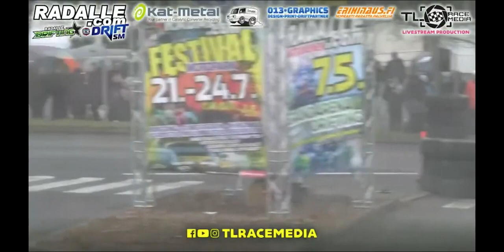EKA KISA Kisapäivä|| finndriftlife S22 ep7 osa 2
Julkaistu 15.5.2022  Kauden 2022 EKA KISA osa 2 kisapäivä Lauantai
RADALLE.COM ARTUKAINEN TURKU

0:00 Kuljettajakokous
5:47 Tervetuloa uuden videon pariin
6:17 Sepin kumihommia
7:20 Kiristinrullan muokkaus
8:06 Ajoon valmistautuminen
8:48 Tallipäälikkö
9:34 Tallipäälikkö saa tiedon kolarista
11:14 Ajot alkaa
13:42 Miksi osa harjoituksista jäi meiltä ajamatta?
14:19 Varikko fiilistelyä
15:33 Miten pariajo harjoitukset sujui SM kuskien kanssa mm. Hast
16:30 Toinen kuljettajakokous ja varikkotoimintaa
22.22 Mistä me löydetään tuulilasin pyyhin ?
24:09 Lajittelut
24:27 Lämmittely veto
25:06 Ensimmäinen lajitteluveto
26:39 Ajo-ohjeet ja analysointi
28:25 Toinen lajitteluveto
28:58 Nikon mietteet ajosta ja spekulointi
30:07 Fanikohtaamisia ja nimmareita
30:44 Sillu10 haastattelu
33:10 Ensimmäinen kuskiesittely, mitkä fiilikset?
34:42 Sepihoitaa radalle.com babe:n kanssa promo hommat...
36:26 Tallipäälikkö omassa elementissään
36:51 Lähtö kaavioon mutta millä renkailla..?
37:30 TOP16 vaihe Naams vs Houtsonen
44:00 TOP8 vaihe Naams vs Peltola BlackSmoke Racing
48:42 "Pitääx mun ajaa viel?"